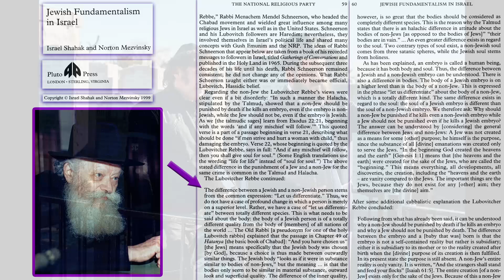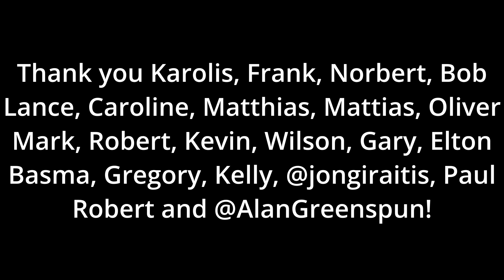Chabad Lubavitch Is Taking Over the World One Leader at a Time Except Grzegorz Braun